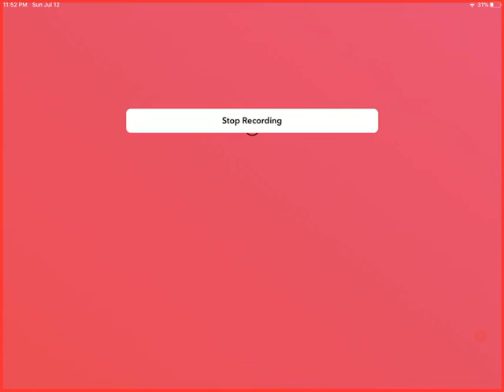Boss fight in plants vs zombies Egypt